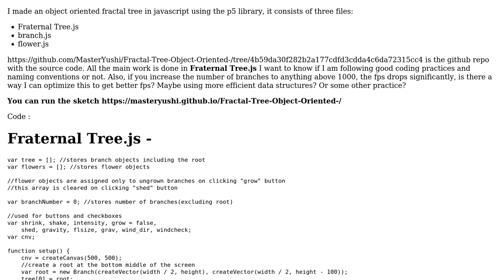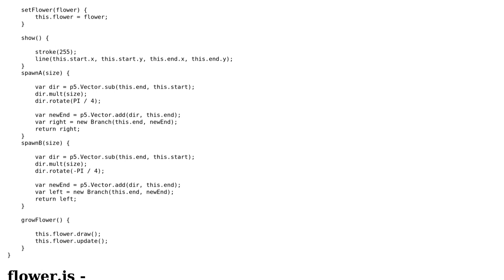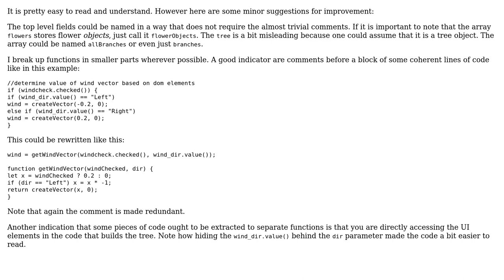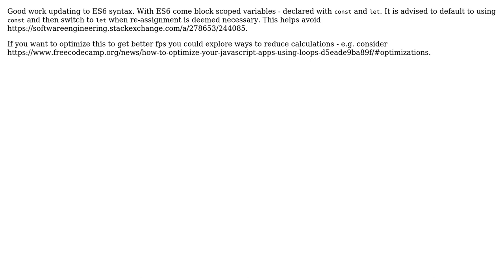Code Review: Object-oriented fractal tree (2 Solutions!!)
Code Review: Object-oriented fractal tree

With thanks & praise to God, and with thanks to the many people who have made this project possible! | Content (except music & images) licensed under CC BY-SA | Music | Images & others | With thanks to user SAM OnELA user lex82 user Ayush Seth and the Stack Exchange Network Trademarks are property of their respective owners. You are responsible for your own actions.